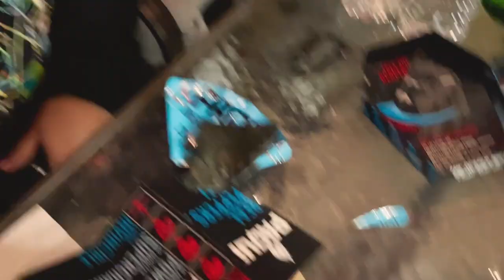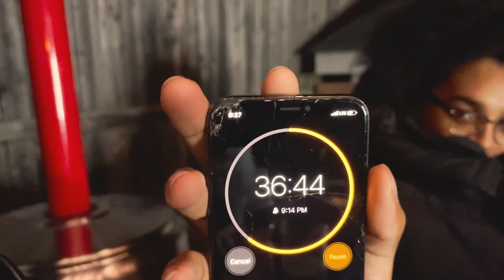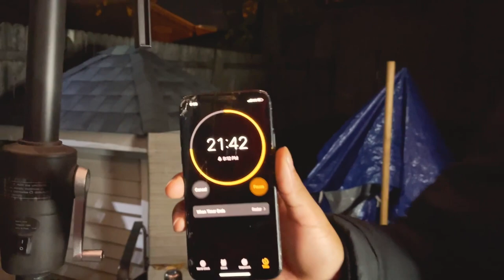RoachVlogs Ep 1 - Freestyle Cypher, "The Hit", One Chip Challenge (Lawless Edition)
Weekly Hip Hop, Streetwear, and Culture Podcast created
by young visionaries from Jersey so tap tf in !!!